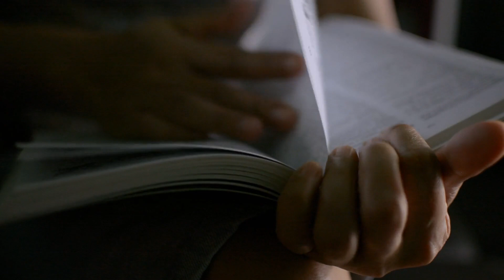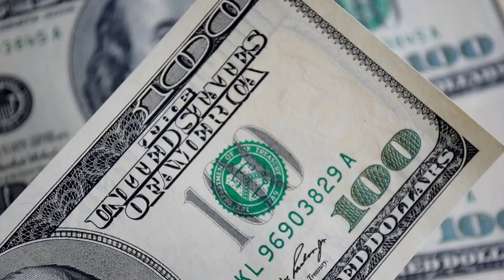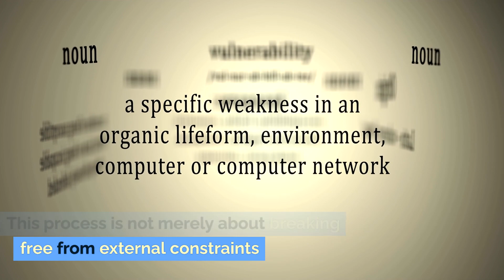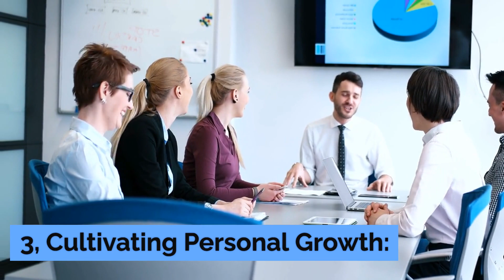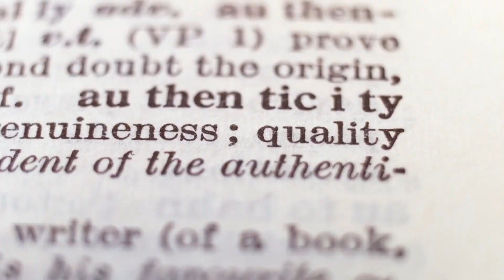Unlocking the Power of Authenticity: A Journey to Discovering Your True Self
Within the intricate fabric of human existence, the path to self-discovery and authenticity weaves a profound narrative, a unique odyssey unraveling for every individual. "Becoming Your True Self" serves as a captivating exploration of this transformative journey, delving deep into the intricate layers of self-awareness, personal growth, and the relentless pursuit of authenticity.